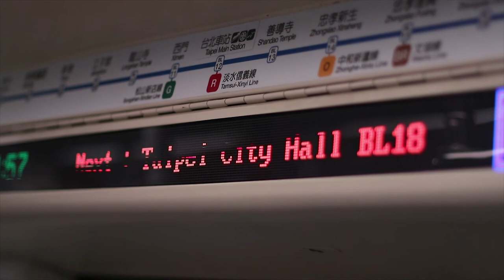The Iconic Taipei 101 w/ Mango Beer Float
The rain finally subsides, which calls for exploring the ever so iconic Taipei 101 building.